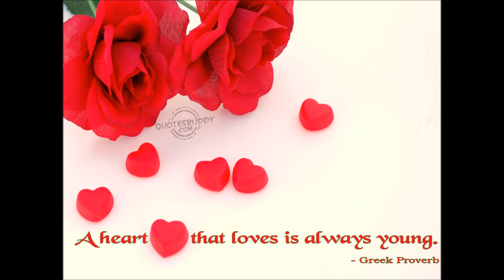MR CARLOS MARIN BY BENJAMIN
Pictures of Carlos Marin IL Divo